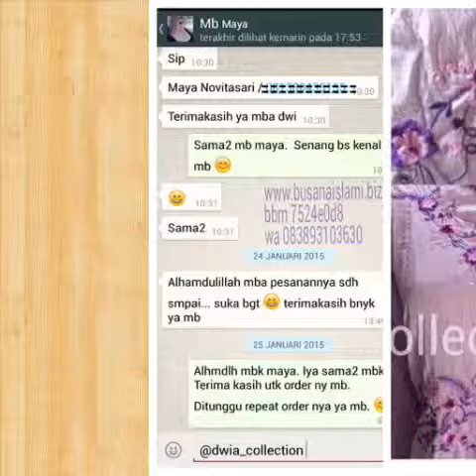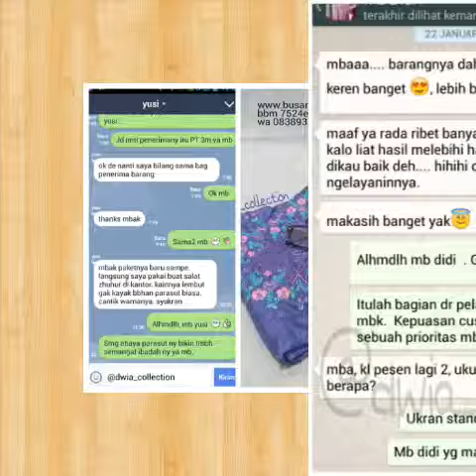Mukena Katun Jepang Dan Abaya Parasut Bordir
Menjual mukena katun jepang dan mukena abaya parasut bordir. Info order Hubungi WA : 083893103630 BBM : 7524e0d8 Tersedia aneka warna lembut, motif cantik dan ukuran.